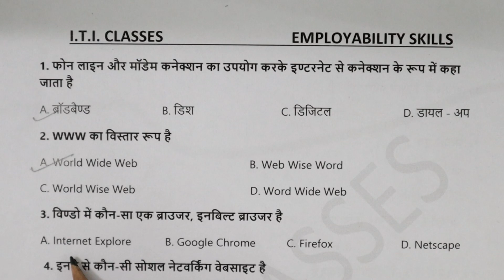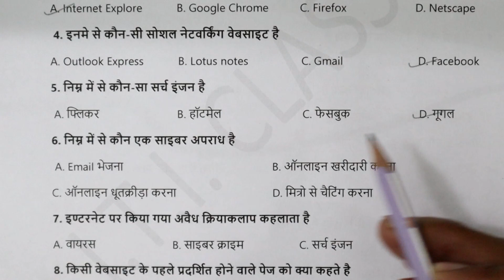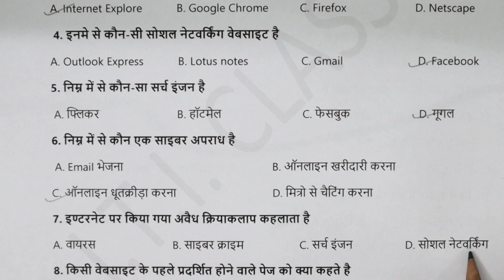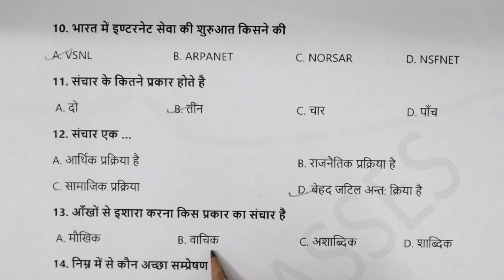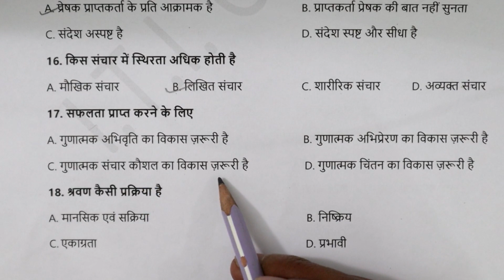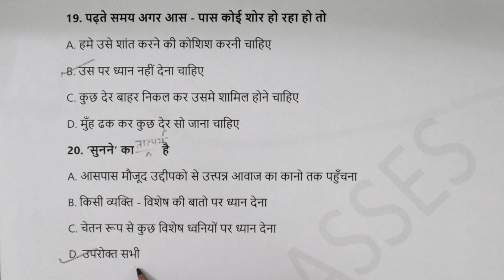ITI Employability Skills (एम्प्लॉयबिलिटी स्किल्स) Important MCQs | ITI Classes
इस वीडियो में मै आपको एम्प्लॉयबिलिटी स्किल्स से  500 महत्त्वपूर्ण प्रश्न बताऊँगा जो आपकी आने वाली परीक्षा मे काफी मदद करेंगे|  धन्यवाद

In this video, I will tell you 500 important questions from the Employability Skills, which will help you a lot in your upcoming exam. Thank you